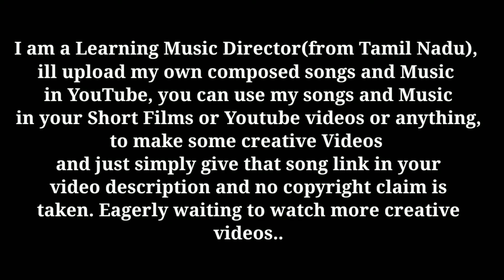Thriller Music No 1 !! No Copyright Music - Y muSic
I am a Learning Music Director(from Tamil Nadu), ill upload my own composed songs and Music in YouTube, you can use my songs and Music in your Short Films or Youtube videos or anything, to make some creative Videos and just simply give that song link in your video description and no copyright claim is taken.